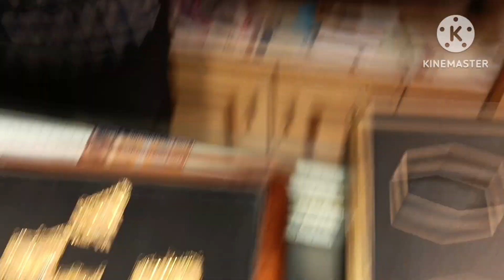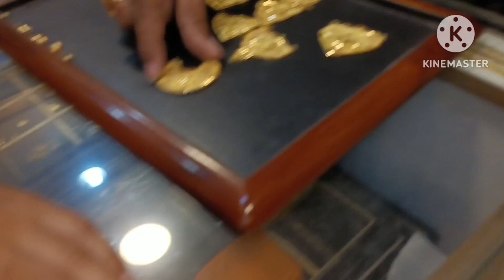gold jewellery shopping 🛒🛍️//Dhanterash shopping vlog//gold collection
gold jewellery shopping 🛒🛍️//Dhanterash  shopping vlog//gold collection ‎@odia youtuber mona

@BlushBlushlove gold cooking food @rupapin2khushiexpress443 ytviral @LadyBoss4U @PujaBibhutiOdiaVlogs#asmr roblox gameplay love gift goldjewellery odialifestyle @RadhaSraddhaodiavlogs @GoldminesTelefilms bbsr beritaterkini blogger@GameToonsOfficial gaming@MuOdiaOriginal@kunmun1987 @MuTraveller